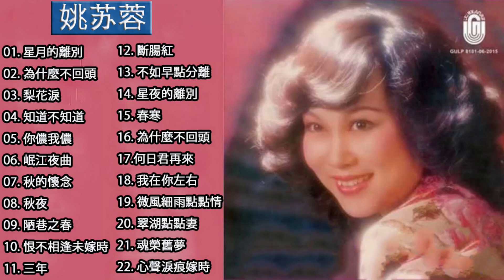姚苏蓉 Yao Su Rong - 巨星珍藏品 姚苏蓉 Vol 1 Superstar Yao Su Rong Vol 1 - 姚苏蓉专辑群星会